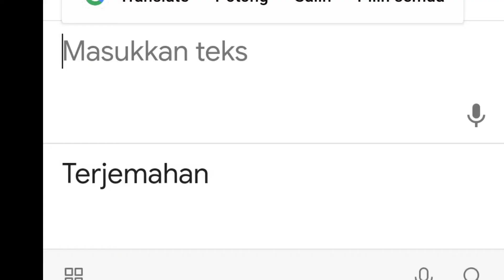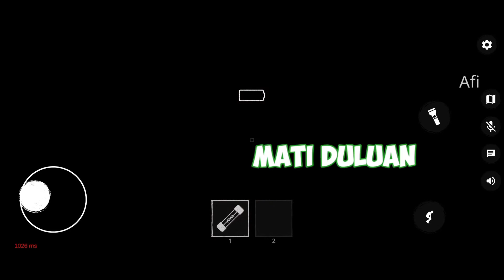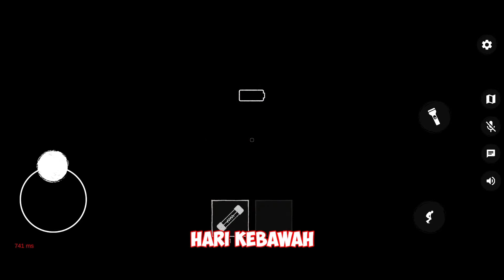GAME THE GHOST | SEKOLAH DI GEDUNG TUA | PAP TT | THE GHOST FOR ANDROID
SEKOLAH DI GEDUNG TUA | PAP TT | THE GHOST FOR ANDROID
Next Video Main Bareng Mobile Legend Mode Brawl Kocar Kacir